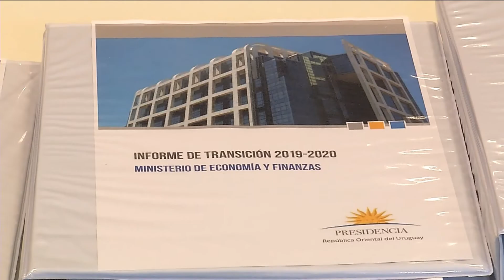Álvaro Delgado destacó que la transición es fluida, ordenada y transparente